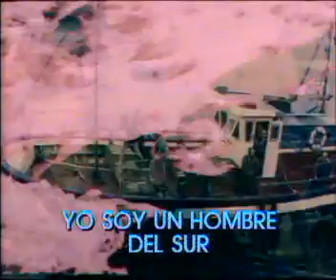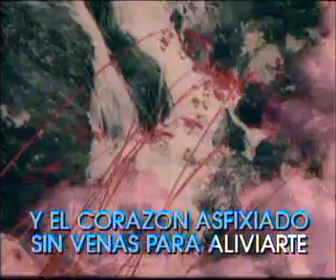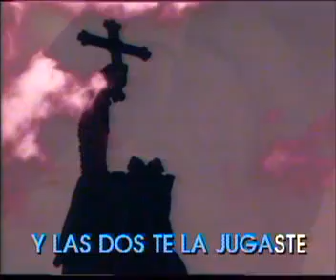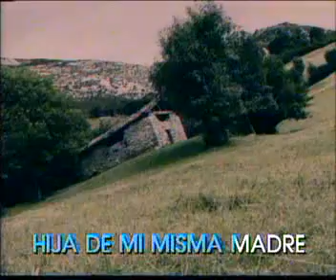VICTOR MANUEL ASTURIAS